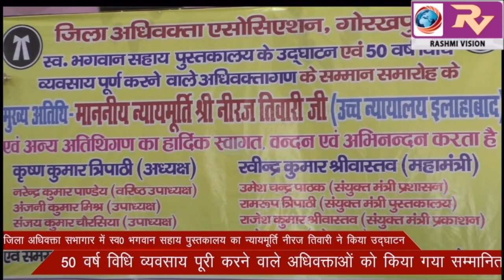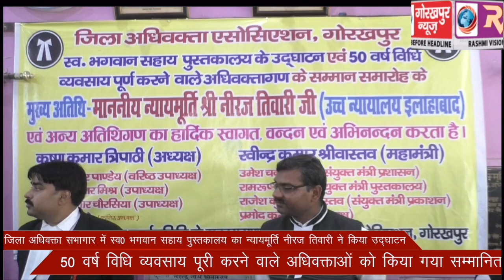जिला अधिवक्ता सभागार में स्वर्गीय भगवान सहाय पुस्तकालय का न्यायमूर्ति नीरज तिवारी ने किया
जिला अधिवक्ता सभागार में स्वर्गीय भगवान सहाय पुस्तकालय का न्यायमूर्ति नीरज तिवारी ने किया उद्घाटन, 50 वर्ष विधि व्यवसाय पूरी करने वाले अधिवक्ताओं को किया गया सम्मानित